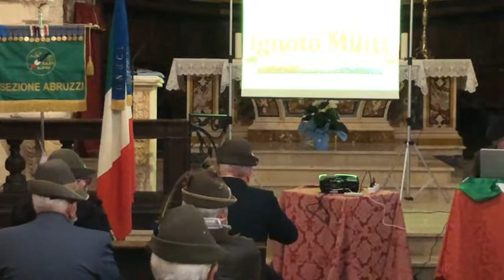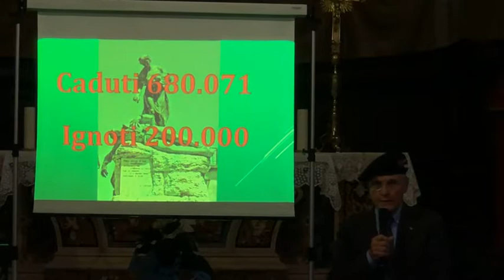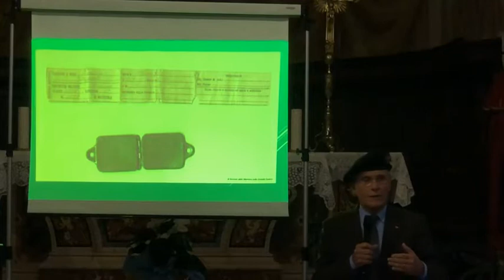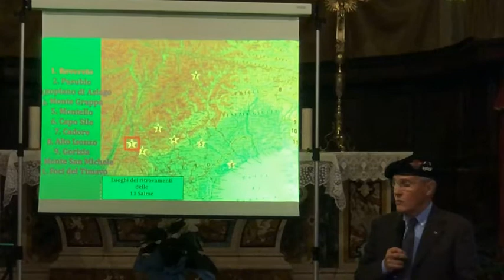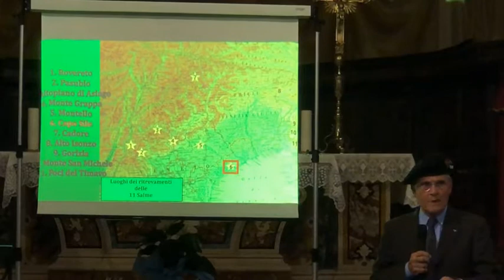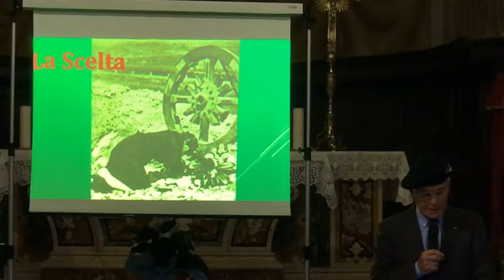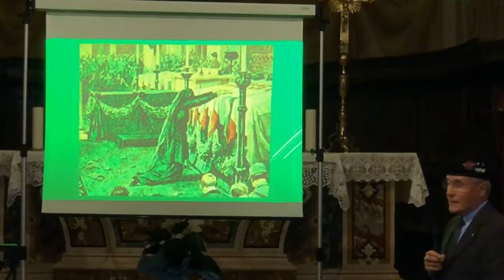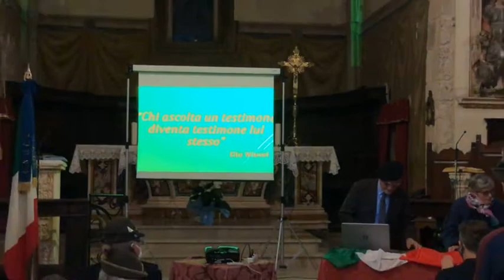Conferimento della Cittadinanza Onoraria al Milite Ignoto